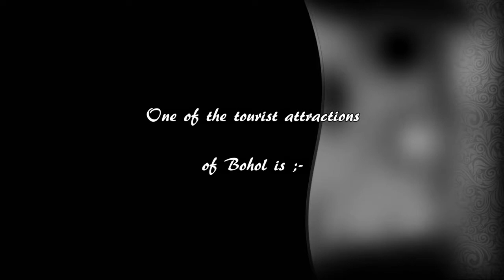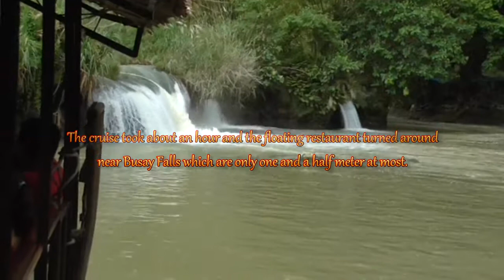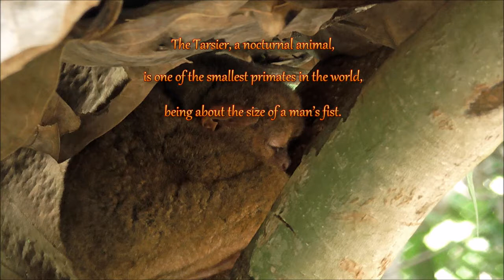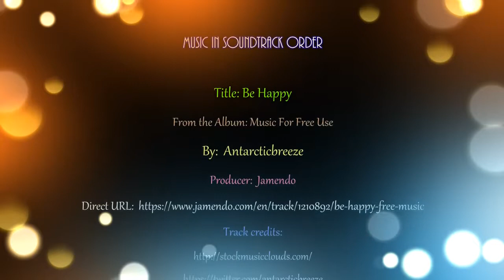BOHOL TOURIST SPOT!|TISAY YAN